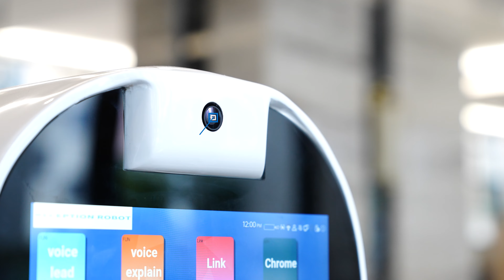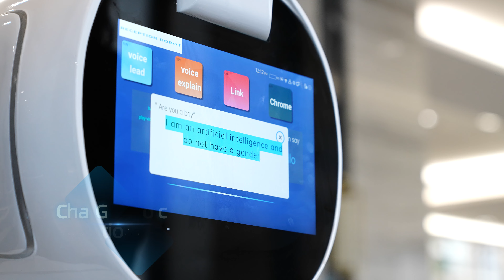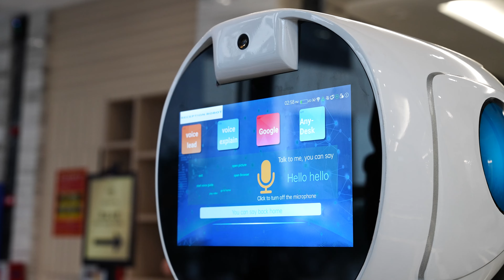RECEPTION ROBOT_QB